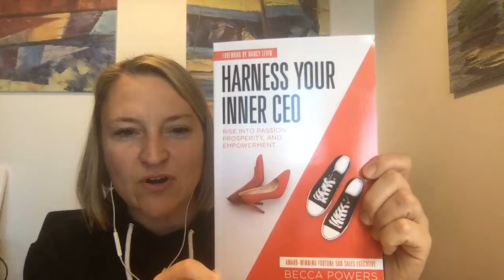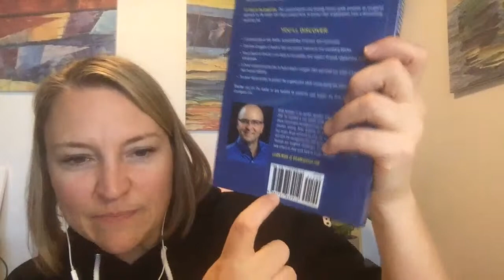Book Publishing Updates and Trends Leading into 2022 - Livestream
It's almost 2022 and authors need to know what is coming down the line for issues and opportunities in the book publishing industry. The big thing is the supply chain issues and paper shortages. In this video Julie Broad of Book Launchers shares the things authors need to know to head into 2022.